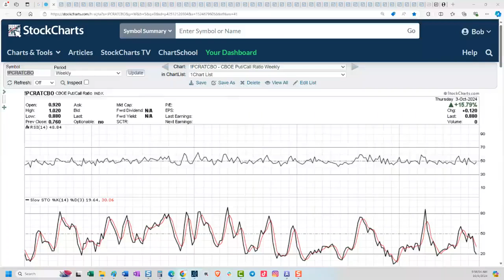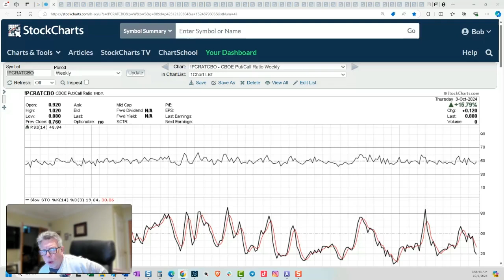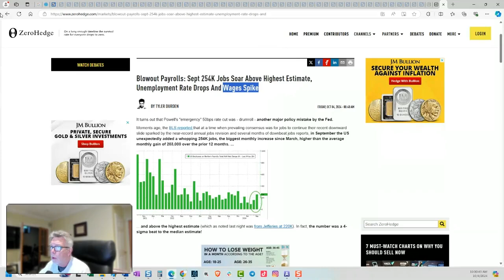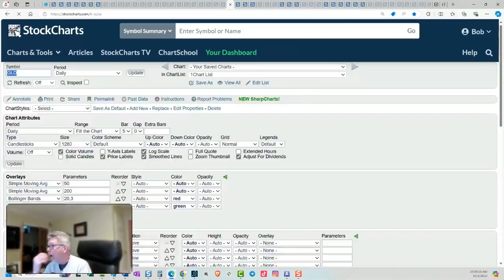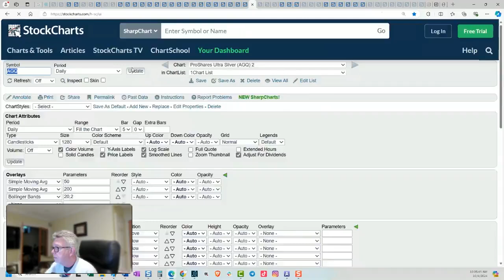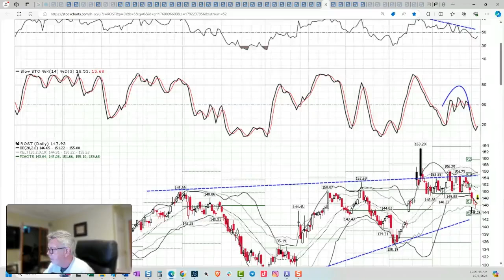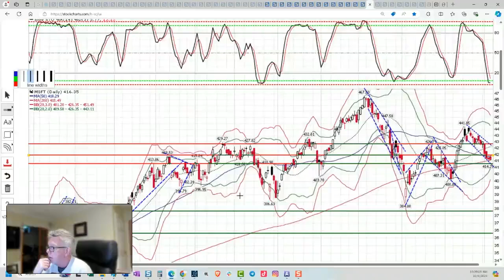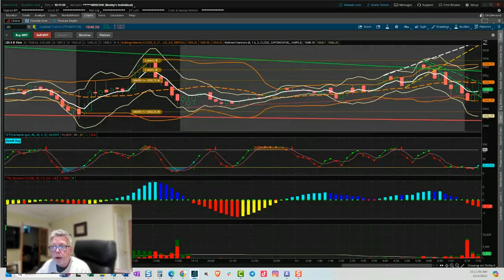Stock Market Coffee Talk Friday October 04, 2024